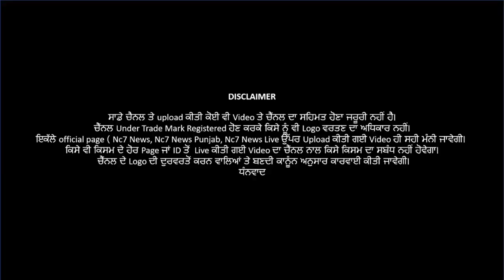27 July 2021 | Today Hukamnama | Darbar Sahib | Amritsar | Nc7 News | Aaj da Hukamnama